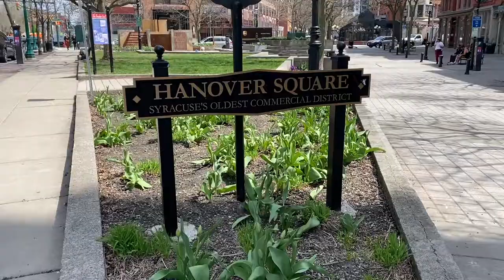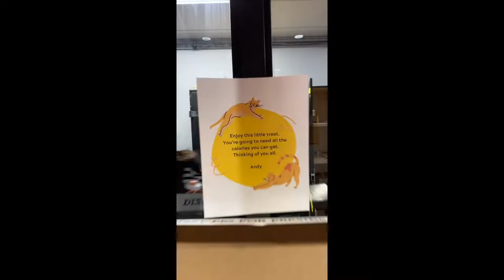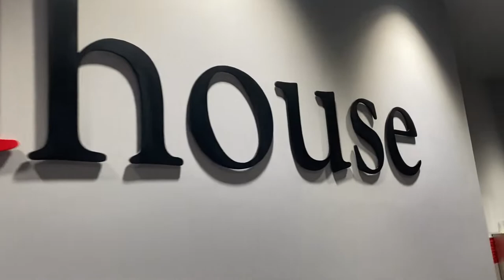Cats Tour - Then VS. Now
Hi, I'm Sean. I'm currently turning with the North American Tour of Cats the Musical, playing Tumblebrutus.
It was so amazing to play the city where our Cats journey first began! We rehearsed the show for three weeks in Syracuse before opening in Rochester in September 2021. We played the newly renovated Landmark Theatre April 26-30! It was truly a full circle moment, and I'm so grateful for all that this tour has given us.

Cats North American Tour
Landmark Theatre - Syracuse, NY
April 26-30